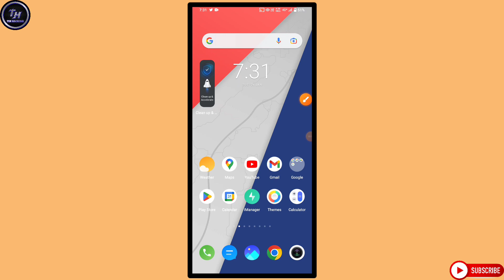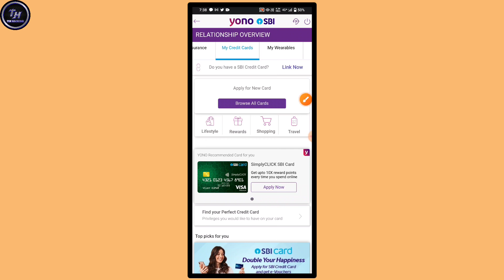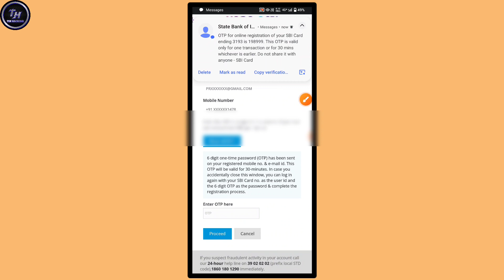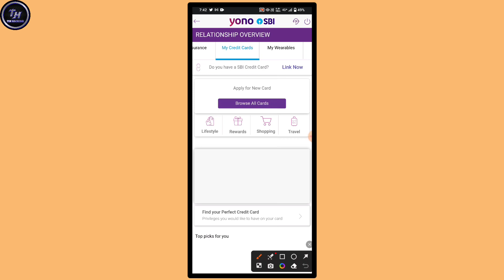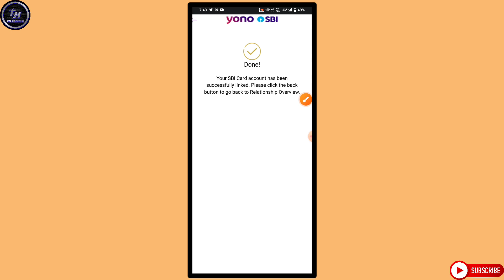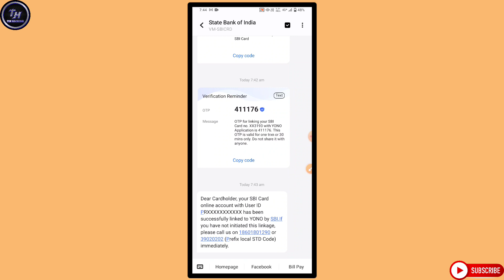SBI Credit Card Link to SBI Account | How to link sbi credit card to yono app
how to link a existing credit card in bank account
how to link credit card in new bank account
how to link credit card in state bank of india
how to link sbi credit card to sbi account
how to link sbi credit card to sbi account through net banking
how to link sbi credit card to yono
how to link sbi credit card to yono app
old credit card link to new bank account
sbi credit card
sbi credit card link to sbi account
sbi credit card link with bank account 2023
TekHackerJi